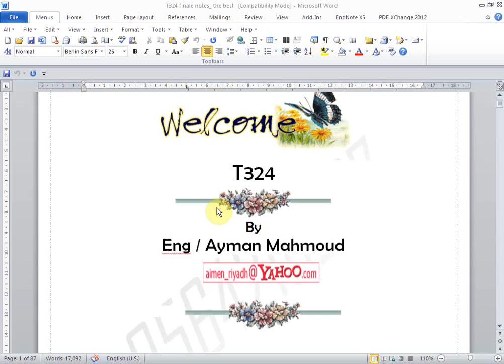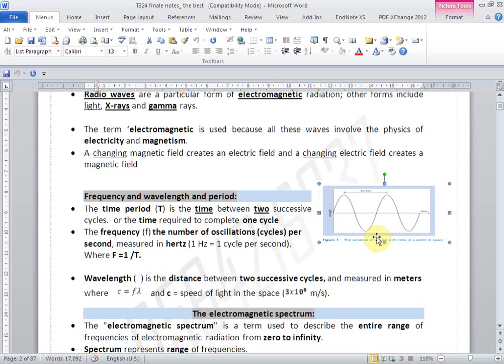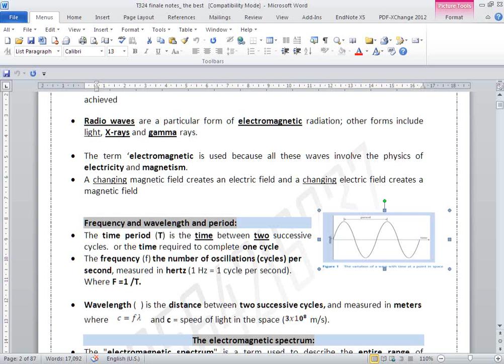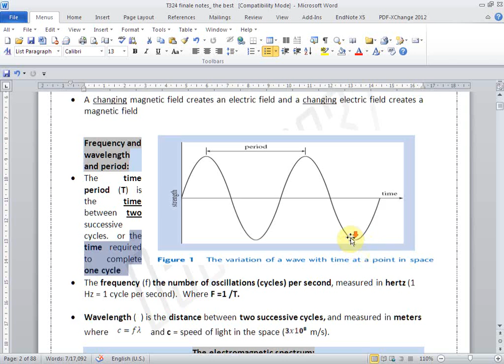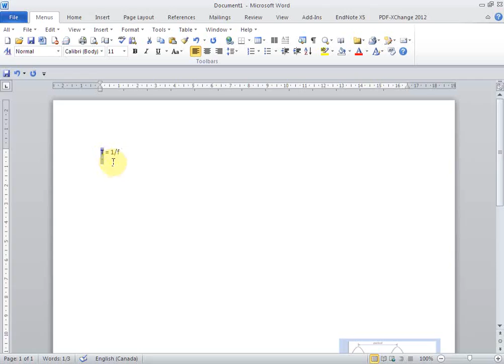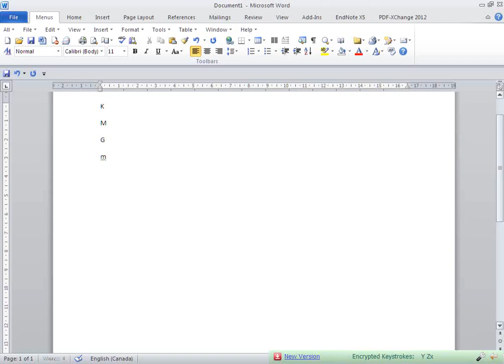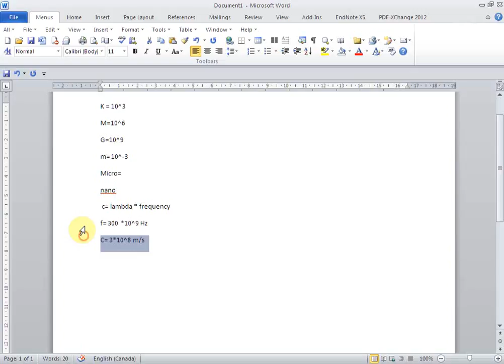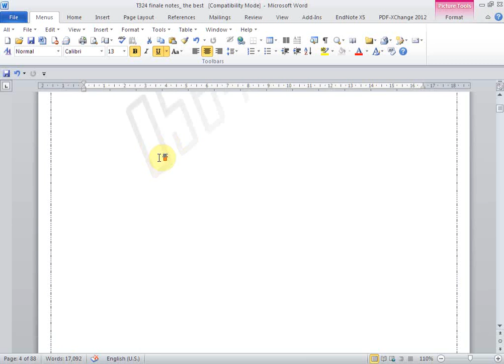T324 course BY eng Ayman mahmoud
الفيديو عينة من الشروحات الخاصة بمادة T324  من الجزء النظرى ...وتحتوى الاسطوانة الكاملة على كافة الفديوهات النظرى والمسائل الخاصة بالمادة